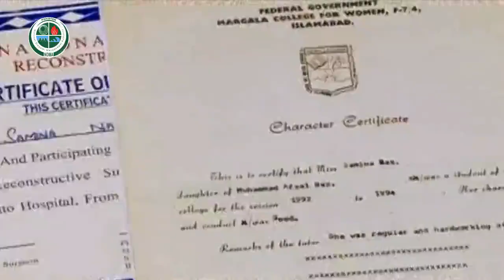NDMA: Public Service Messages during Monsoon Season/Floods.